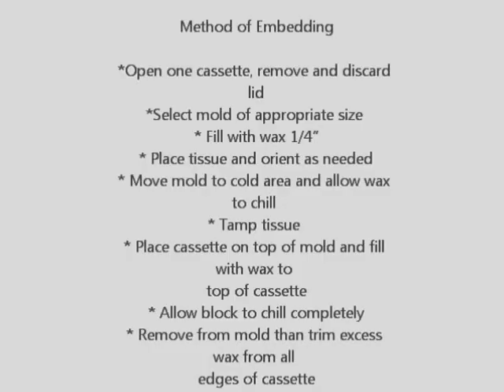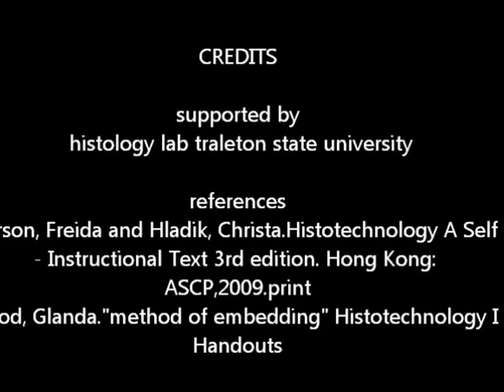Tissue Embedding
by Alpa Patel and Shelly Wood